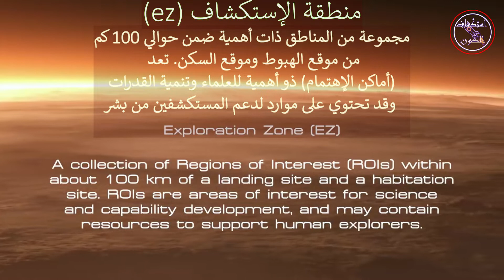محطة على سطح المريخ mars surface field station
مخطط منطقة الاستكشاف على سطح المريخ . بعد ما يقرب من عقدين من بعثات البضائع والبعثات المأهولة. (مناطق الإستكشاف) مجموعة من المناطق ذات أهمية ضمن حوالي 100 كم من موقع الهبوط و موقع السكن. تعد  (أماكن الإهتمام) ذو أهمية للعلماء وتنمية القدرات قد تحتوي على موارد لدعم المستكشفين من البشر. نشير إلى موقع مثل هذه بمنطقة الاستكشاف . تعد مناطق الاستكشاف عبارة عن مجموعة من المناطق المهمة  التي تقع على بعد حوالي 100 كيلومتر من موقع الهبوط مركزي. مناطق الإهتمام هي مناطق ذات الصلة بالبحث العلمي وما إذا كانت تتوفر على القدرات والموارد التنموية اللازمة لوجود بشري مستدام. تحتوي منطقة الاستكشاف أيضًا على موقع للهبوط وموقع للسكن سيتم استخدامه من طرف أطقم بشرية متعددة أثناء مهام لاستكشاف والإستخدام . سيتم استخدام مناطق الاستكشاف المرشحة هذه من قبل إدارة مهام الاستكشاف والبعثات البشرية التابعة لناسا . ومهمة بعثة العلوم كجزء من عملية تمتد لسنوات لتحديد أين وكيف نريد استكشاف المريخ . على المدى القصير ، (أ) تحديد المواقع التي من شأنها زيادة العائد العلمي المحتمل من بعثات استكشاف البشر في المستقبل ، (ب) تحديد المواقع التي لديها إمكانات للموارد اللازمة لدعم وجود البشر ، (ج) تطوير المخططات والأنظمة الهندسية التي يحتاجها أطقم البشر في المستقبل للقيام بعمليات داخل منطقة استكشاف ، و (د) تحديد الخصائص الرئيسية لمناطق الاستكشاف المرشحة و المقترحة والتي لا يمكن تقييمها باستخدام مجموعات البيانات الحالية ،  مما يساعد على تحديد التدابير اللازمة مسبقا قبل البعثات البشرية. ستكون المركبة الفضائية الآلية الحالية والمستقبلية مسؤولة عن جمع البيانات من مواقع محددة على سطح المريخ في مناطق الاستكشاف .
concept of an exploration zone on mars after nearly two decades of cargo and crewed missions explortion zone ez a collection of regions of interest within about 100 km of a landing site and habitation site. ROIs are areas of interest for science and capabilitty development and may contain resources to support human explorers.
We refer to such a location as an Exploration Zone (EZ). Given current mission concepts, an EZ is a collection of Regions of Interest (ROIs) that are located within approximately 100 kilometers of a centralized landing site. ROIs are areas that are relevant for scientific investigation and/or development/maturation of capabilities and resources necessary for a sustainable human presence. The EZ also contains a landing site and a habitation site that will be used by multiple human crews during missions to explore and utilize the ROIs.
These candidate EZs will be used by NASA’s Human Exploration and Operations Mission Directorate (HEOMD) and Science Mission Directorate (SMD) as part of the multi-year process of determining where and how we would like to explore Mars with humans. In the near term, this process includes: (a) identifying locations that would maximize the potential science return from future human exploration missions, (b) identifying locations with the potential for resources required to support humans, (c) developing concepts and engineering systems needed by future human crews to conduct operations within an EZ, and (d) identifying key characteristics of the proposed candidate EZs that cannot be evaluated using existing data sets, thus helping to define precursor measurements needed in advance of human missions. Existing and future robotic spacecraft will be tasked with gathering data from specific Mars surface sites within the representative EZs to support these HEOMD and SMD activities.